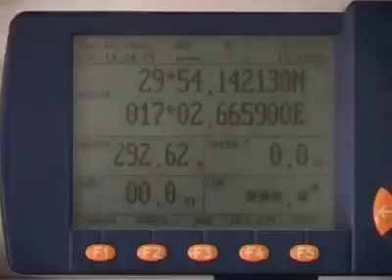الإدارة العامه للإستكشاف شركة الخليج العربي للنفط seismic exploration Libya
مقطع مرئي ملخص للعمل السيزمي  في الصحراء الليبيه   من انتاج شركة شمال افريقيا للاستكشاف الجيوفيزيائي  في ليبيا